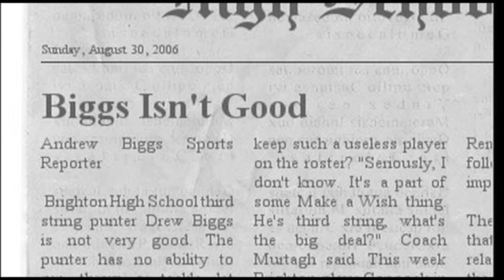Dirty Laundry Episode 3 (Part 2)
Hosts Brandon Blue and Phill Sears get into the new plague hitting campus and we get a visit from Steve Jobs.